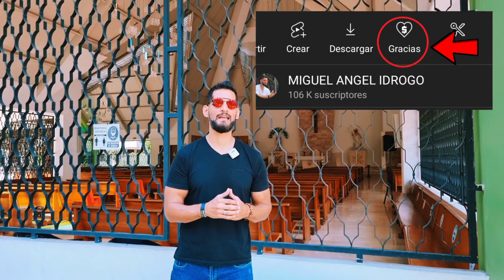Esto está pasando EN NICARAGUA, MUCHA ORACIÓN 🙏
Sigue la persecución a la iglesia católica en NICARAGUA